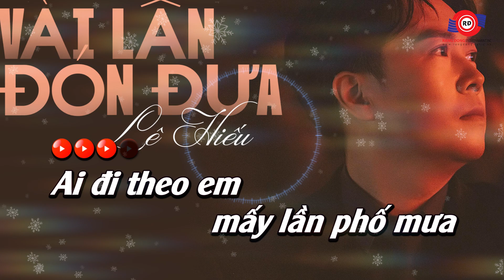VÀI LẦN ĐÓN ĐƯA (KARAOKE BẢN PHỐI MỚI) - LÊ HIẾU || Vài lần đón đưa lặng im trên phố mưa rơi...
🎤KARAOKE BẢN PHỐI MỚI: VÀI LẦN ĐÓN ĐƯA (KARAOKE) - LÊ HIẾU
🎤Sáng tác: Trần Lê

Lời bài hát:

Ai đi theo em mấy lần phố mưa
Mưa bay theo em áo dài đón đưa
Hồn tựa là mưa mưa vọng hát

Ai đi theo em mấy chiều phố xa
Hương hoa bay vây lối về thiết tha
Lòng tựa là hoa hoa rực rỡ

Vài lần đón đưa lặng im trên phố mưa rơi triền miên
Vài lần đón đưa em về nụ cười giấu kín
Vài lần đón đưa đường quen hương gió bay qua lòng em
Chiều nào bước chân vô tình người không đến
Vài lần đón đưa rồi quen hồn nhiên đến gọi buồn phiền
Chiều nay thoáng nghe lẻ loi bên hàng me